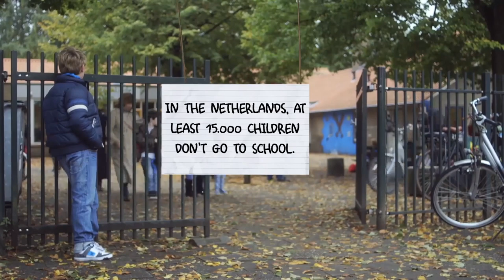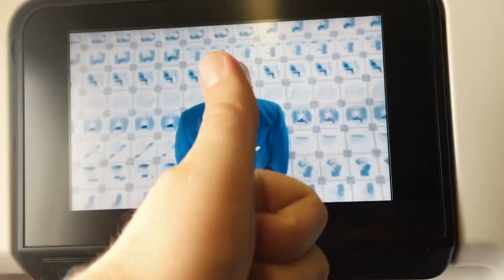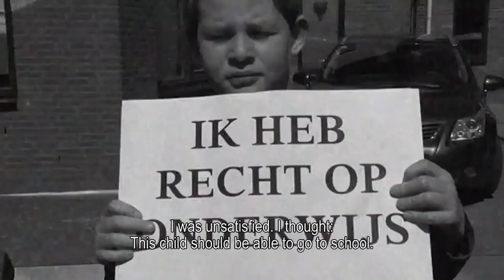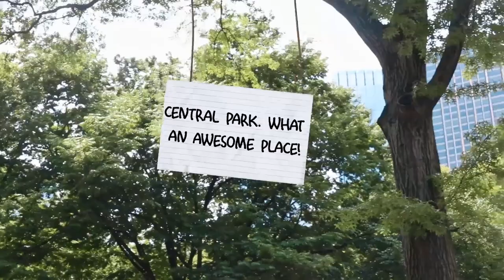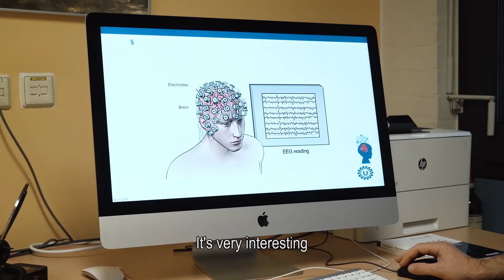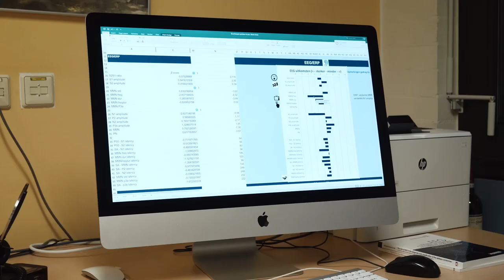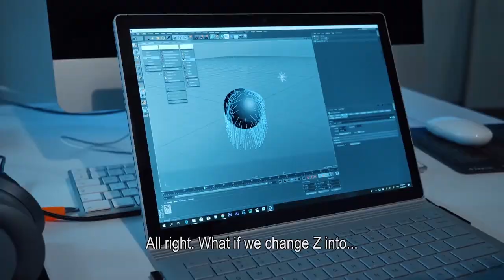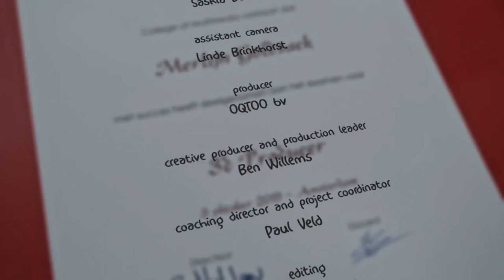My journey for education- Full movie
Merlijn is an example for many people with autism. He dropped out of school when he was a young boy because of his autism. A youngster with no certificates, depressed because of his situation, with low self-esteem, but gifted with a talent.
He decided to start filming his journey for education which led him to the USA and Finland. Merlijn shows that taking alternative paths can lead to better chances and being able to participate in society, despite of his autism.

My journey for education is a personal story about pain and hope.